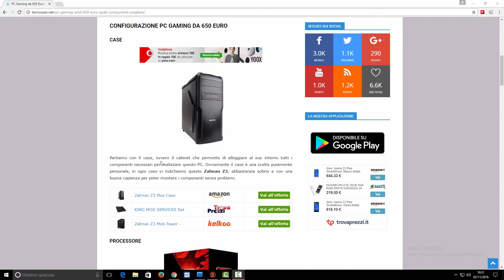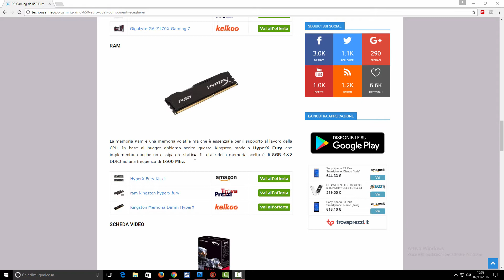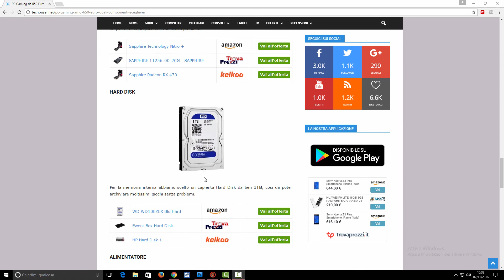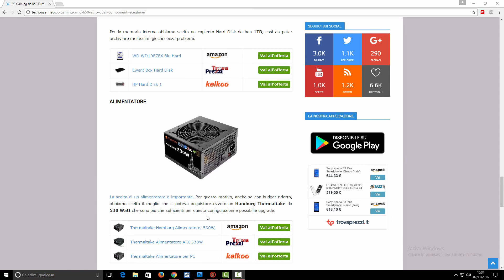Configurazione PC Gaming 650€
Configurazione PC Gaming da 650€ per giocare in FullHD a 60 FPS!

☛ SOCIAL ☚